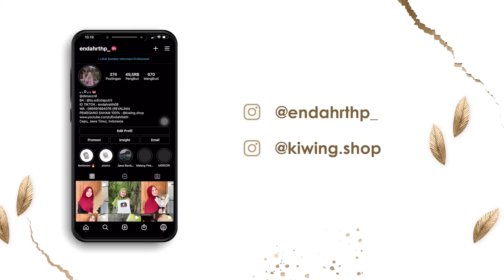20K DI ANGKRINGAN LEK DAMIS DAPAT APA SAJA ? 🤔😱 ( Tidak Menguras Kantong )